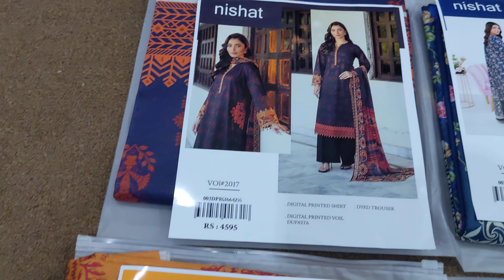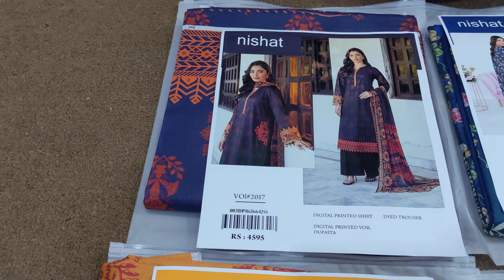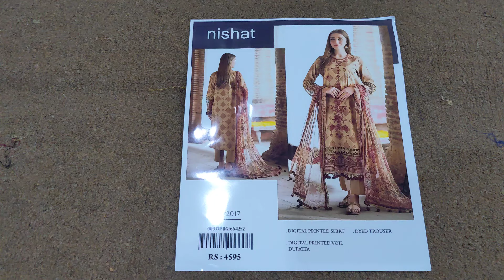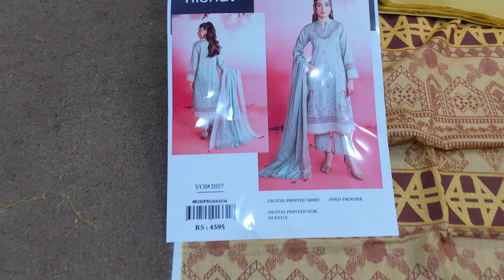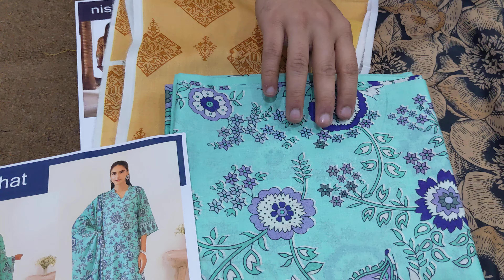NISHAT PRINTED LAWN 3PC SUIT| LAWN PRINTED VOIL DUPPATA |NEW LAWN COLLECTION 2024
DAILY UPDATE KE LYE ;

ladies suiting
ladies unstiched fancy suits
asim jofa unboxing
new vol cross stich
ladies fashion and design
pakistani ladies dress design
shopping vlogs
designer dress design
low price ladies dress
bin saeed collection
online shopping
riwayat cutwork duppata
bin saeed lawn cutwork collection
uman fabric store;